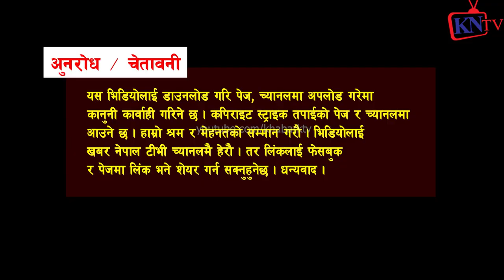ध*म्की? सिमानामा काडेतार? को *रोना र घुसपैठ बाट बच्न? Greater Nepal युवा, देशभक्त, Indian हस्तक्षेप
सागर थापा माथि गम्भीर आरोप लागेपछि Jenisha Bohora को पोल खोल्दै- Sagar Thapa
Sagar Thapa र Jenisha को पर्यो प्रहरी चौकीमा नै लफडा, हात हालाहालको स्थिति उत्पन्न भएपछि यस्तो भयो ।